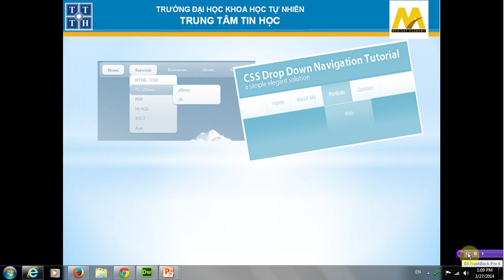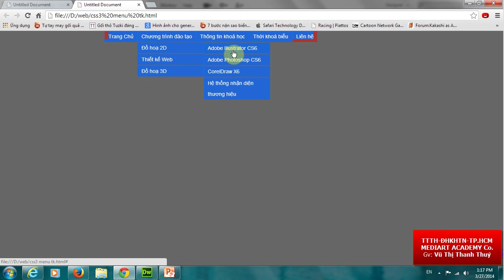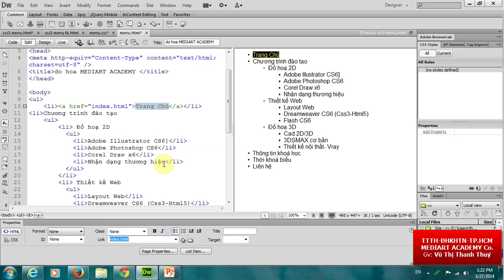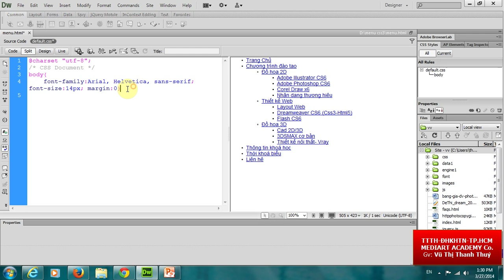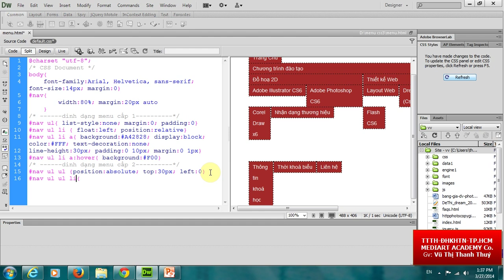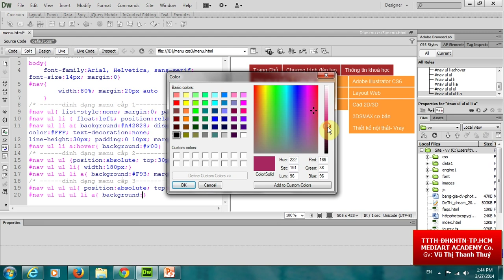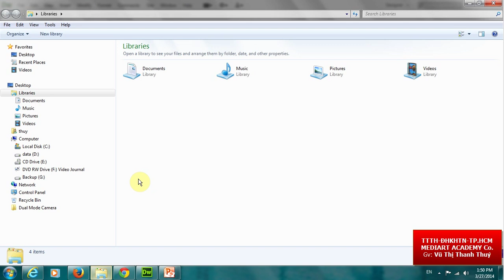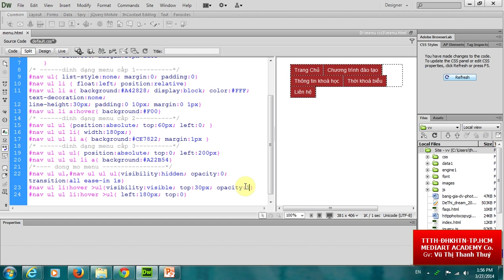Học Thiết kế Website - Sử dụng transition của CSS3 tạo menu Web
Hướng dẫn do Giảng viên Ngành Đồ họa - Trung tâm tin học ĐH Khoa học Tự nhiên TP.HCM.